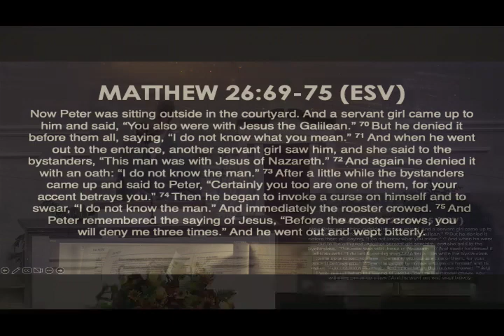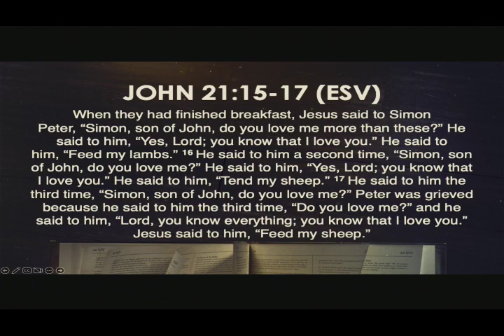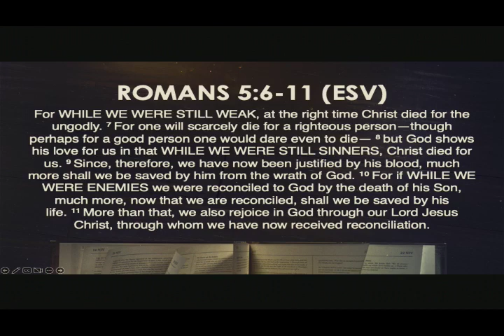More Than Your Worst Moment--Kyle Rye (Sermon Video) [You Are More Sermon Series]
"More Than Your Worst Moment" A sermon by Kyle Rye.
Part of the You Are More sermon series.
Delivered on 11/27/2022 at the Buford Church of Christ.

Visit us online at bufordcoc.com to learn more.